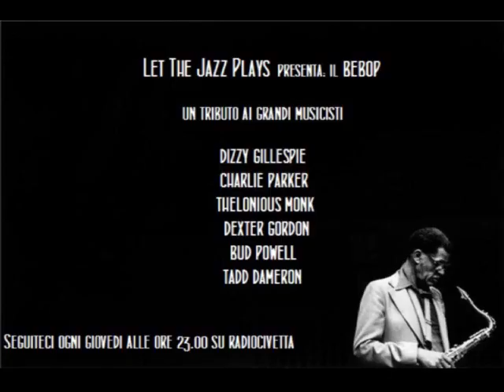Let The Jazz Plays - Bebop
Let The Jazz Plays trasmissione web-radiofonica di Radiocivetta presenta il Bebop: un contributo speciale ai grandi musicisti del movimento Bop. Ascoltateci ogni giovedì alle ore 23.00 in un grande viaggio fra gli stili e la storia del Jazz. (oltre che poter ascoltare anche le puntate precedenti)